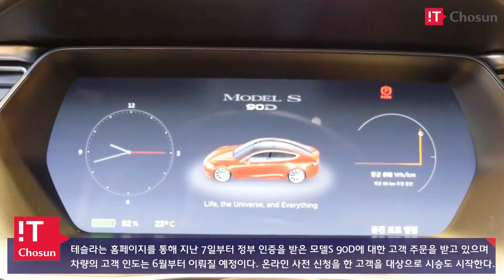테슬라, 한국 1호 매장 오픈하다!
미국 전기차 업체 테슬라가 15일 경기 하남의 스타필드 하남에 한국 내 첫 번째 매장인 '테슬라 스토어'를 개장했다. 매장에는 한국에 판매될 테슬라의 대표적인 전기차 '모델 S 90D'가 전시된다. 사전 예약 시 차량을 시승할 수도 있다. 또 매장 내부에 마련된 '디자인 스튜디오'를 통해 원하는 차량 사양을 직접 구성해볼 수 있다.